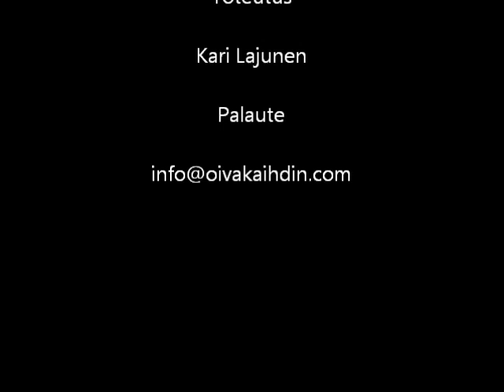VHS-kasetilta pelastettua. Lossia odotellessa Raippaluodossa 1985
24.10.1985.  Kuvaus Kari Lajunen